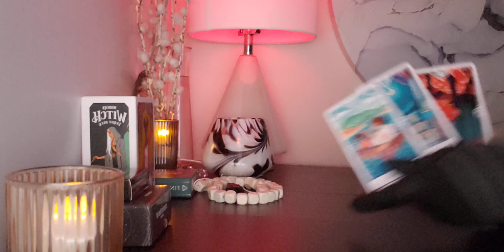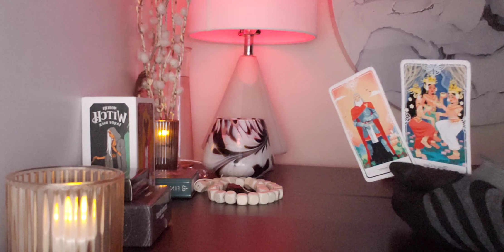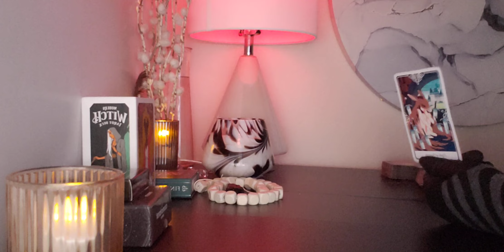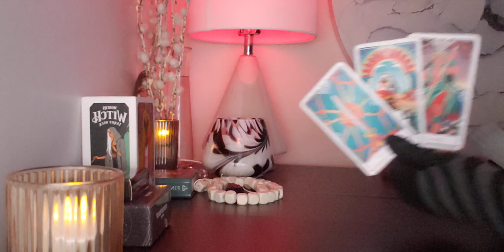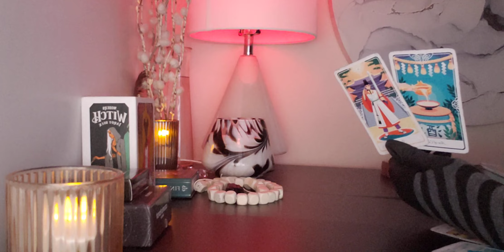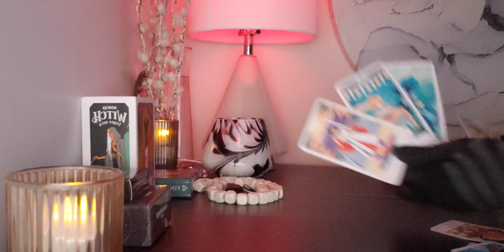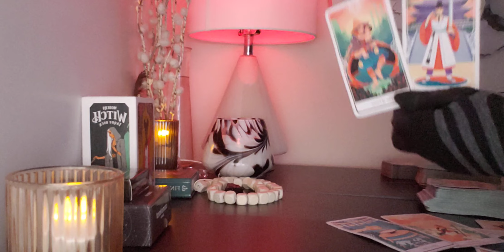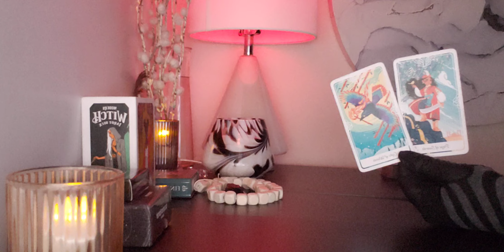~ALL SIGNS~ SINCE YOU'VE BEEN GONE! | OCTOBER 2022 | TIMESTAMPS BELOW!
***TIMESTAMPS***
ARIES :52
TAURUS 2:03
GEMINI 3:48
CANCER 5:49
LEO 7:28
VIRGO SORRY GUYS ❤ DON'T KNOW WHAT HAPPENED
LIBRA 9:31
SCORPIO 11:55
SAGITTARIUS 14:00
CAPRICORN 17:45
AQUARIUS 19:58
PISCES 21:49

Guys, this is a general reading where we look at the ❤ energy around you and your special someone.

Tarot should be used as a tool to navigate through this thing called life.

SO DON'T MESS UP A POTENTIAL GOOD THING LISTENING TO A GENERAL READING!😳

***🚫18+ ALLOWED ONLY🚫***

For my returning family; welcome back! You know what to do...sit back, relax and enjoy the ride! ❤

If you are new to the channel, welcome!!! leave a comment on your thoughts of the reading. 🤗🤗🤗

😍THANK YOU to my loyal family!!! I so appreciate you ALL!! Share the channel and tell your friends.

🗣🗣🗣Many people alert me that it is so hard now to see my videos, so do turn on your notification guys and press the 👍👍 button!! because it makes a HUGE difference on my videos being shared to the public through the algorithm.🗣🗣🗣

My personal readings are the BEST!🧚‍♀️

Give it a try by clicking on the link to my website at the top of this description box.☝☝